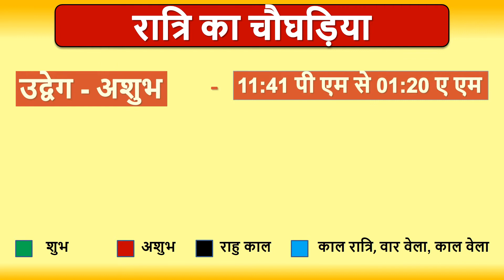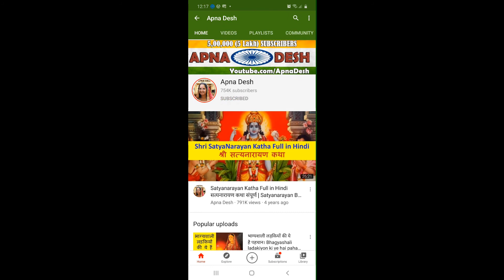Aaj ka Choghadiya, Aaj na Choghadiya, Choghadiya Muhurat 03rd January 2022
ajnu panchang,
aaj na choghadiya,
choghadiya,
ajnu choghadiya,
aaj ki thithi,
divas na choghadiya,
aj ki tithi,
hindu calendar,
આજનું પંચાંગ,
choghadiya muhurat,
aaj ka shubh muhurat 2022,
choghadiya today,
shubh choghadiya,
diwali ka panchang,
आज का चौघड़िया,
चौघड़िया,
तिथि क्या है आज,
शुभ मुहूर्त आज का,
aaj na choghadiya
ajnu choghadiya
આજના ચોઘડિયા
divas na choghadiya
choghadiya
aajna choghadiya
aaj na divas na choghadiya
aaj na shubh choghadiya
દિવસના ચોઘડિયા
aaj nu choghadiya
ajnu murat
ચોઘડિયા આજના
aaj ka shubh choghadiya
gujarati choghadiya
ajna choghadiya gujarati
aaj ka shubh muhurt
aaj na choghadiya gujarati ma
ratri na choghadiya
aaj nu murat
આજનું ચોઘડિયું
ચોઘડિયા
choghadiya muhurat
આજના શુભ ચોઘડિયા
today's choghadiya with time
aaj ka choghadiya muhurat
aaj nu panchang
choghadiya today
shaniwar na choghadiya
ajana choghadiya
din ki choghadiya